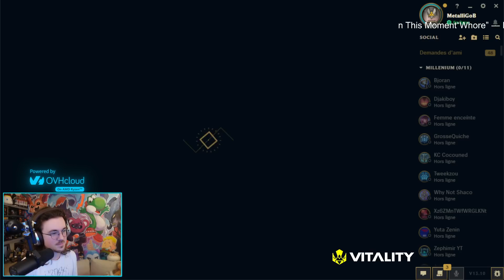UN MATCH UP BIEN HP BIEN BARRE DE VIE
🖌 Gestion chaîne (Montage/Miniature/Shorts/...) : @Until_Prod